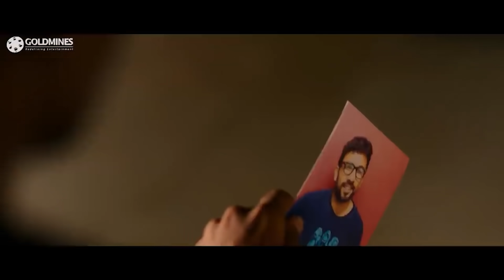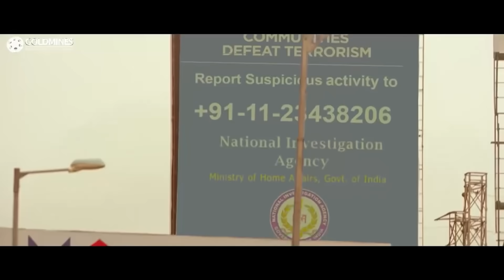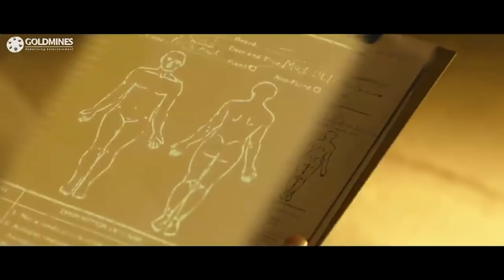जब नागा चैतन्या को अपने माँ बाप के मौत के बारे में पता चला | साउथ मूवी का बेस्ट इमोशनल सीन